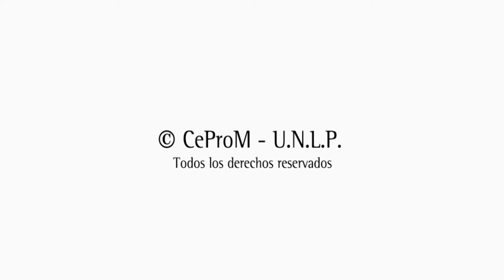Dr. Fernando Tauber - Pensar la Universidad. Proyecto Institucional UNLP 2018 2022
Discurso del entonces vicepresidente de la UNLP, Dr. Fernando Tauber, en ocasión de la presentación del Proyecto Institucional "Pensar la universidad", el 9 de septiembre de 2016.